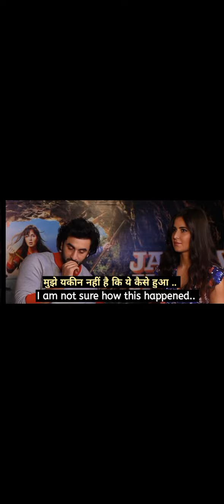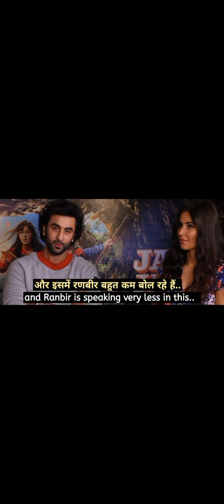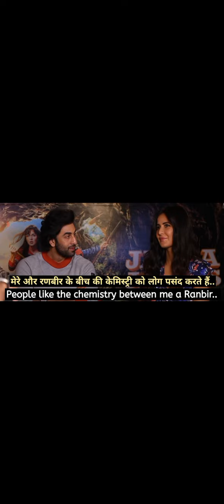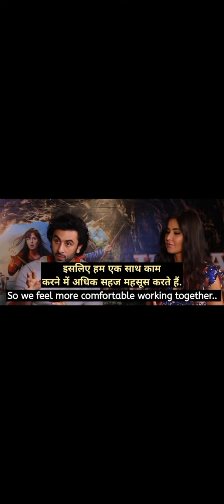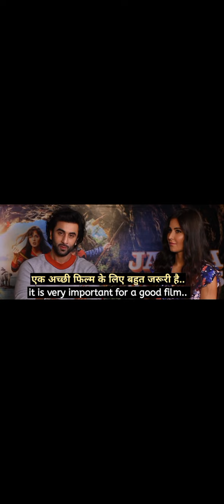Ranbir Katrina conversation with subtitles | Learn English with subtitles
learn English with ranbir kapoor
learn English with Katrina kaif
Learn English with subtitles
celebrity interviews with subtitles